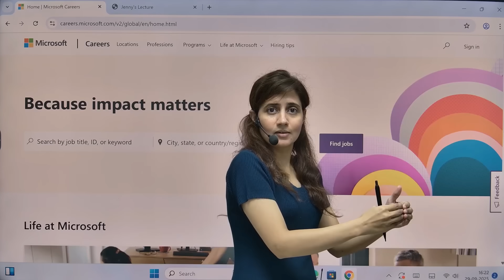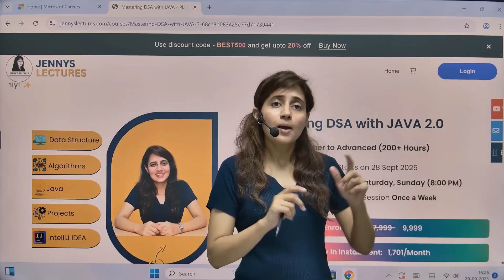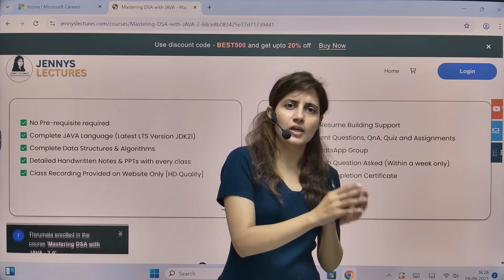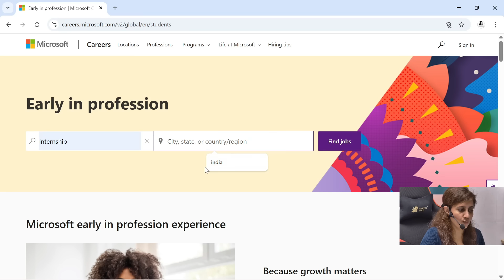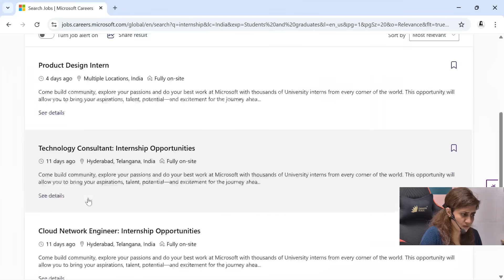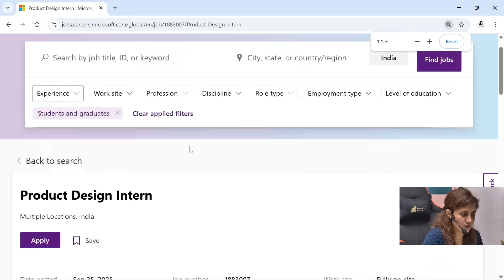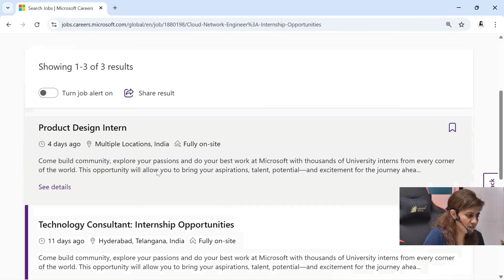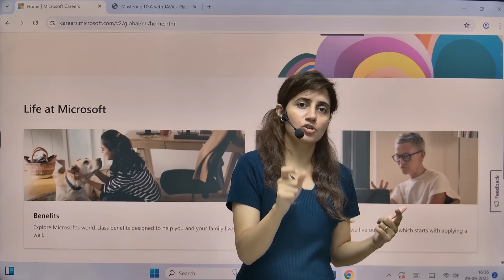Microsoft Internships 2025 | For Tech & Non-Tech Students